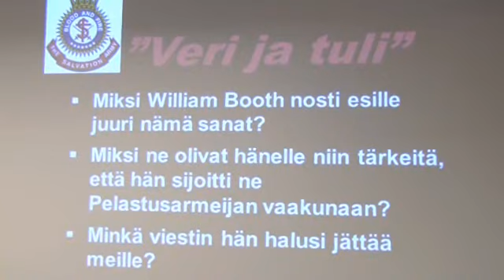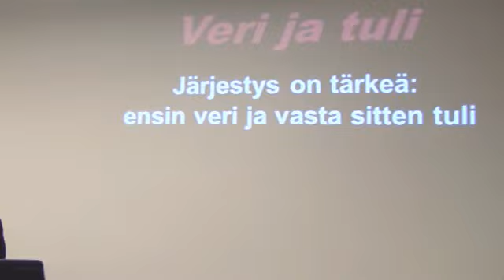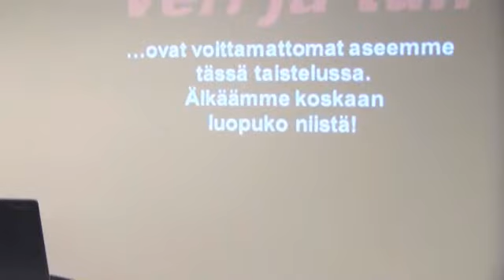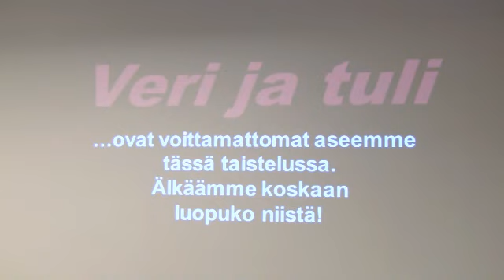Reijo Telaranta - Veri ja tuli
Reijo Telaranta - Veri ja tuli 220114 Järvenpää